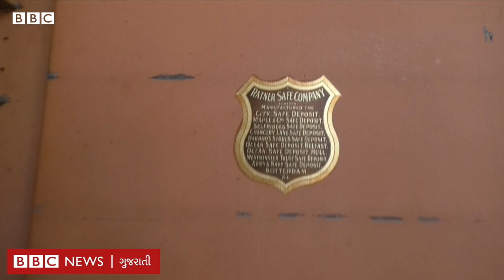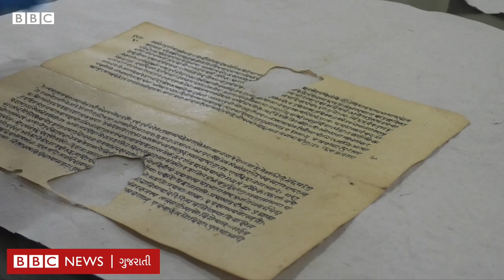Vadodara નાં રાજા Sayajirao Gaekwad એ જ્યારે World War વખતે મહારાણીનાં દાગીનાંની તિજોરી આપી દીધી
આ એ તિજોરી છે, જેમાં એક સમયે વડોદરાનાં મહારાણી પોતાનાં એવાં ઘરેણાં રાખતાં, જેની કિંમત પણ આંકી ન શકાય. આ તિજોરીઓ ખાસ બ્રિટનથી મંગાવવામાં આવી હતી, જેની ખાસિયત એ છે કે તેને તોડી કે સળગાવી શકાતી નથી. હાલમાં આ તિજોરી વડોદરાની એમ. એસ. યુનિવર્સિટીની હંસા મહેતા લાઇબ્રેરીમાં છે. વિશ્વયુદ્ધ વખતે વડોદરાની ઑરિયન્ટલ ઇન્સિટ્યૂટને મહારાજા સયાજીરાવ ગાયકવાડે પ્રાચીન હસ્તપ્રતો સાચવવા માટે આ તિજોરીઓ ભેટમાં આપી દીધી હતી. વડોદરાની ઑરિયન્ટલ ઇન્સ્ટિટ્યૂટ પ્રાચીન હસ્તપ્રતો સાચવવાનું અને તેની પર સંશોધન કરવાનું કામ કરે છે.

અહેવાલ: પાર્થ પંડ્યા, શૂટ: વિપુલ, ઍડિટ: રવિ પરમાર

તમે અમારી સાથે જોડાઈ શકો છો :

JioChat Channel : BBC Gujarati
ShareChat : bbcnewsgujarati